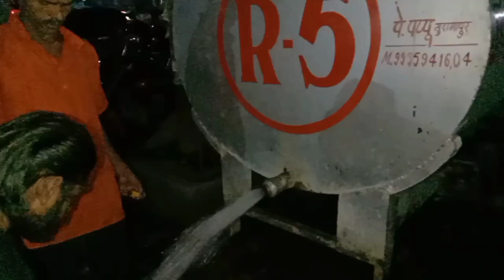बनारस कावड़ यात्रा सेवा Vlog 🚩 || Kawad Yatra 2024 || Satish gehlot 2M || हर हर महादेव 🙏🏽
Kawad Yatra 2024 : बनारस कावड़ यात्रा सेवा Vlog 🚩 || हर हर महादेव 🙏🏽